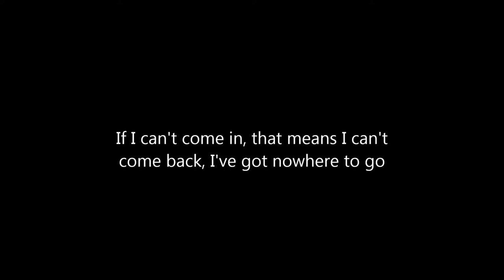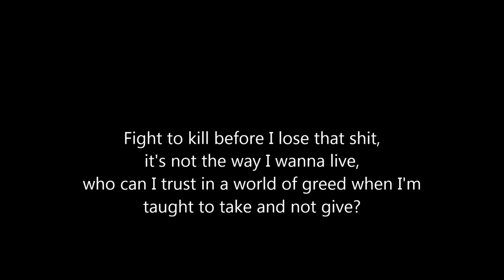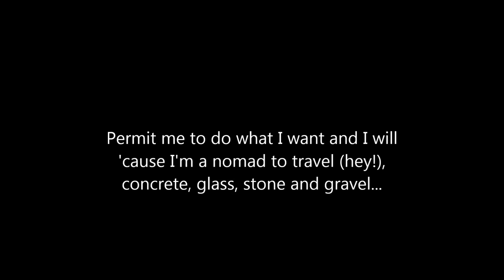Rancid - Hyena [Lyrics]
Artist: Rancid
Album: Rancid
Year: 1993